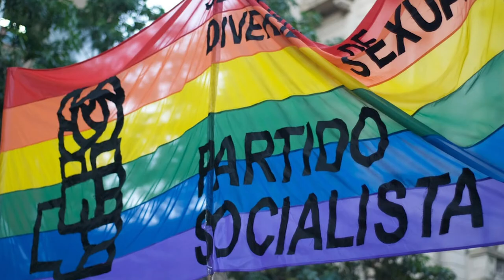LALS 30 - Social Movements in Latin America (2021, Summer Session 2)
Course Description

Latin America has always been a continent in struggle. From the early period of colonialism, the pueblos originarios of the continent collectively organized to challenge the colonial powers of Europe. Subsequently, as Africans were brought into Latin America for slave labor, cimarrones rebelled against their slave condition. Change in Latin America has come at the expense of
collective action, and social movements have distinct characteristics in the region. This course pursues to teach students about historical and current social movements across Latin America and engage critically with their successes, failures and co-optations. The course will discuss
cases throughout the Caribbean, Central America, and South America with the objective of providing a representative experience of social movements. This course contains optional readings in Spanish, and Portuguese. Aside from lectures and sections, this course holds a film screening lab, where students are required to attend four movie screenings throughout the
entire quarter.